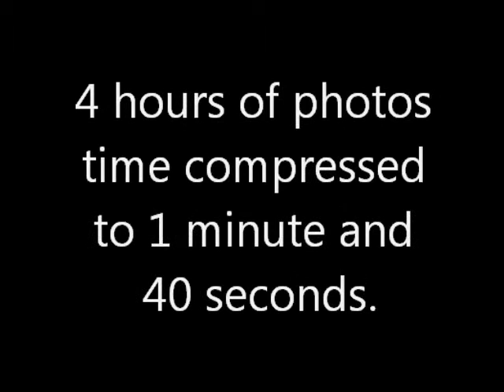Jessica and Dana 6-9-12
Jessica and Dana with family and friends in the photo booth at their wedding reception